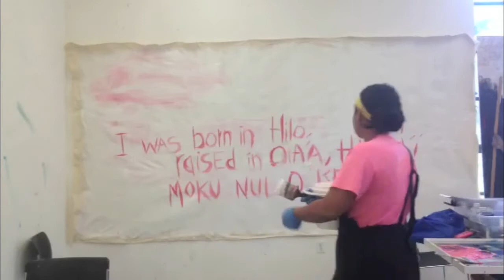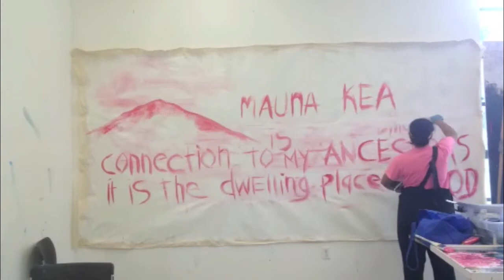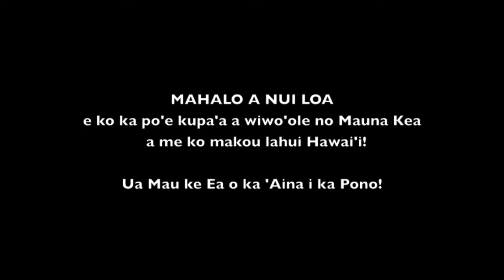We are Mauna Kea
KU KIA'I MAUNA!
I could think of a million ways to raise awareness about my homeland, but the best way for us to share what we are passionate about is through the way we were designed to do so.
Mahalo to all those who have used their creativity to fuel and reignite this movement.
As a painter myself, i decided to paint.

For those who are in the Bay Area California, follow this page to stay updated with upcoming events and protests in this region: